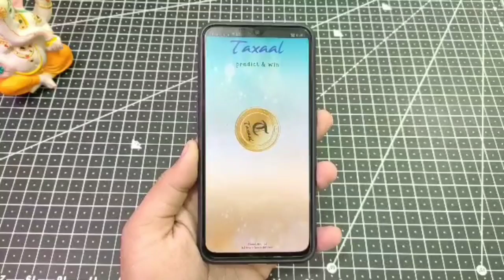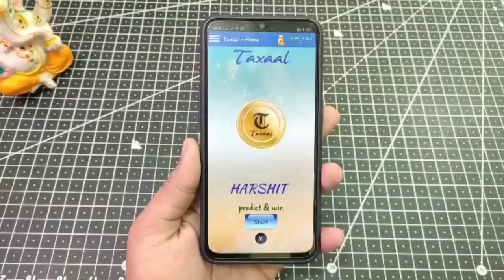ONE SHOT DRAG BRAZIL PLAYER LIKE M8N, BNL, JACK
earn by taxaal app

New Secret Headshot Trick Handcam || M1014 & M1887

•MY FREE FIRE ID :- ミᴘᴀᴛᴇʟ✿ʏᴛ
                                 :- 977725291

Cover topics:-